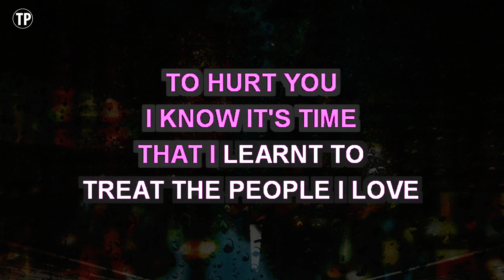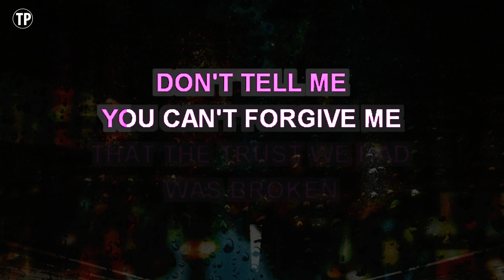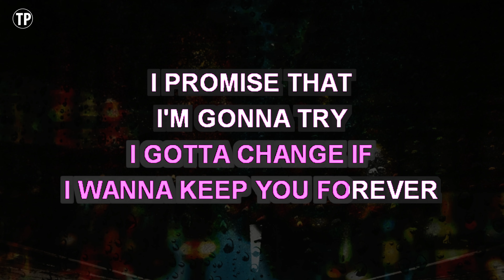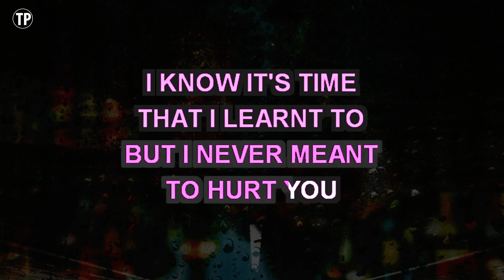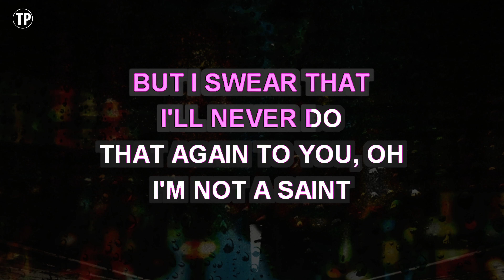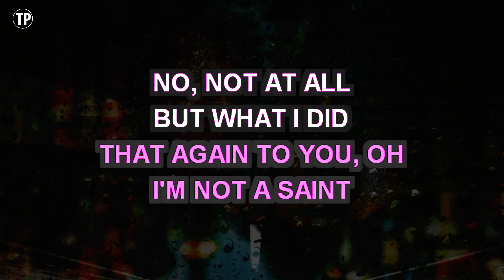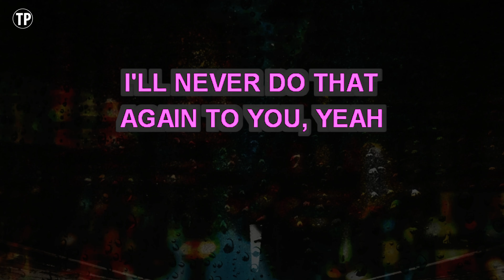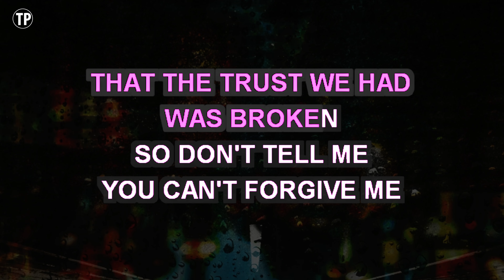Nobody's Perfect (Karaoke Lower Key) - Jessie J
Enjoy singing along with this Karaoke Version of Nobody's Perfect as made famous by Jessie J. (Lower Key Version)

Nobody's Perfect is a song originally recorded by Jessie J. This version of the song has been fully re-recorded and re-arranged by Miguel Galguera

Release Notes:
· Songwriters: CLAUDE KELLY, JESSICA CORNISH, ANDRE S. BRISSETT, MICHAEL MENTORE
· Publishers: IRVING MUSIC INC, KOBALT SONGS MUSIC PUBLISHING, SONY/ATV TUNES LLC, WARNER-TAMERLANE PUB